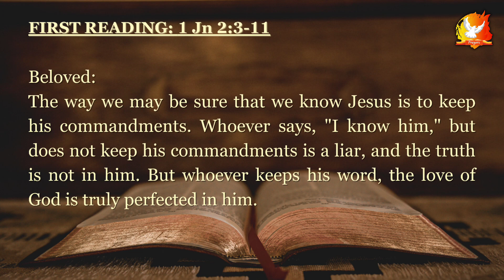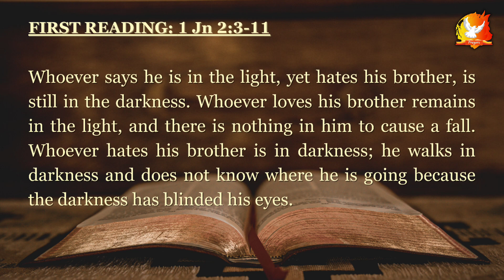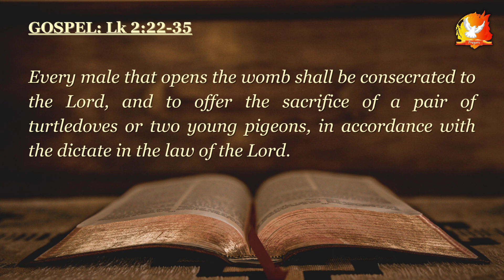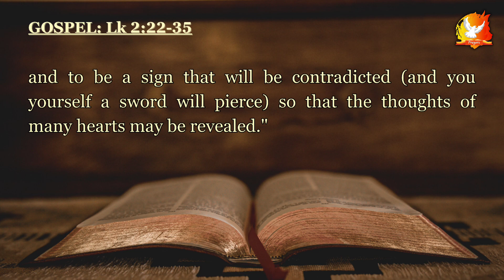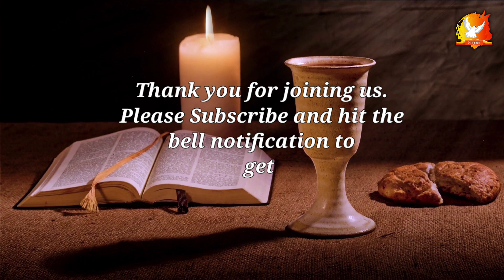Daily Bible Reading & Gospel | Friday, December 29, 2023 | Daily Mass Readings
Welcome to our daily Bible reading and gospel for Friday, December 29, 2023. Join us as we dive into the Gospel and explore its profound teachings. This video, titled "Daily Devotions: Dive into the Gospel | Friday, December 29, 2023 | Daily Mass Readings," offers an enriching opportunity to engage with scripture and find solace in the Word of God.

In today's mass readings, we delve into the timeless wisdom and message of the Gospel. We aim to provide a space for devout believers and curious individuals alike to immerse themselves in Biblical teachings and find spiritual guidance. Whether you're seeking solace, inspiration, or simply desire to deepen your faith, this daily devotional video is designed to cater to your needs.

Our dedicated team meticulously selects and presents the daily mass readings, ensuring a thorough analysis and reflection upon each passage. By exploring the Gospel's words, themes, and lessons, we aim to foster a holistic understanding of scripture and its application in our lives.

Join us on this spiritual journey and let the Gospel illuminate your path, bringing you closer to divine wisdom and grace.

Together, let's embrace the transformative power of the Gospel and nurture our spiritual growth.